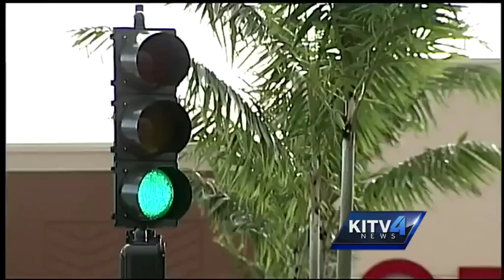New Kailua Target causing concerns for locals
Just a little more than a month to go until Target opens its doors in Kailua. The 6th Target in Hawaii may be causing some concerns, some saying Kailua town may to lose its local charm.